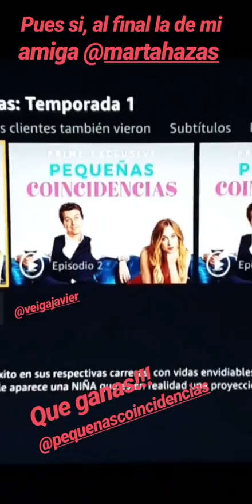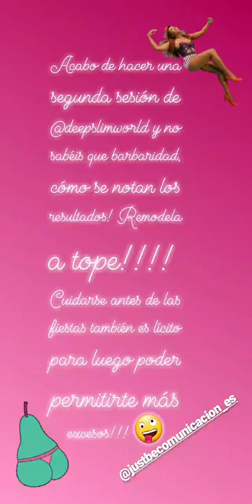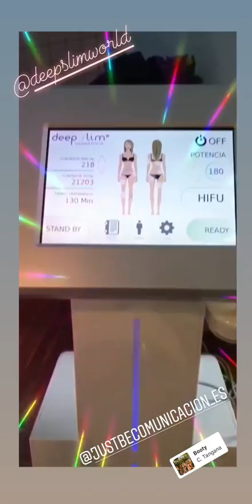PAULA ECHEVARRIA @PAU_ECHE INSTAGRAM STORIES COMPILATION 12 DE DICIEMBRE DEL 2018